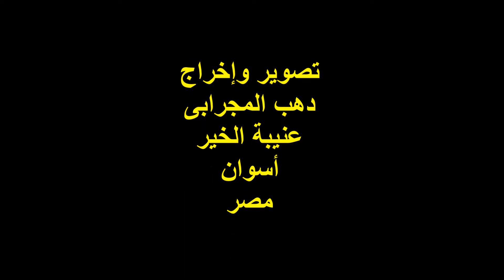السيرة النبوية المحمدية للشيخ / صالح الجعفرى / بصوت الشيخ / محمود عبد الفتاح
السيرة النبوية المحمدية المسماة بالأقمار النورانية
للعارف بالله تعالى الشيخ / صالح الجعفرى
الإمام الأزهرى المالكى الجعفرى الحسينى
( مقدمة السيرة والجزء الثامن عشر )
بصوت المادح الشيخ /
محمود عبد الفتاح

مساء الثلاثاء 22ديسمبر2015
11 من شهر ربيع الأول 1437هجرية
ليلة المولد النبوى الشريف

حى العقاد / أسوان
مصر
تصوير وإخراج :
دهب المجرابى
عنيبة الخير
أسوان
مصر